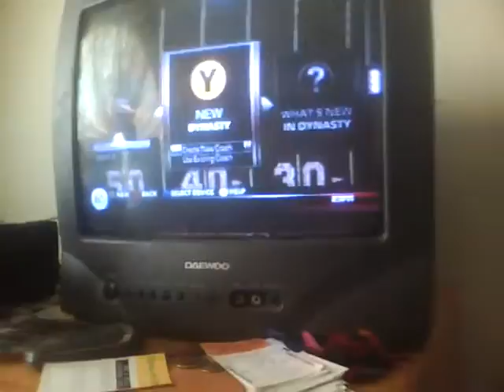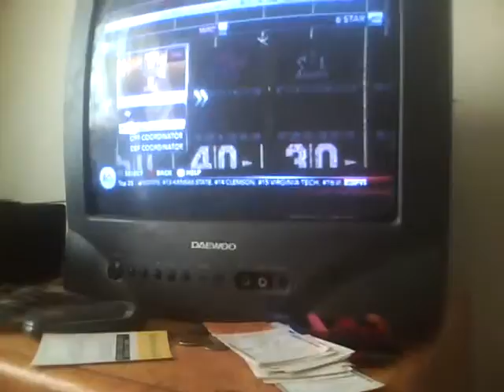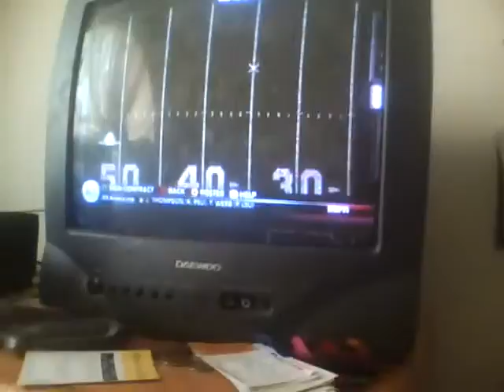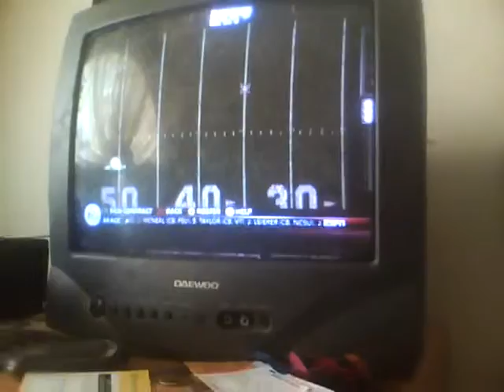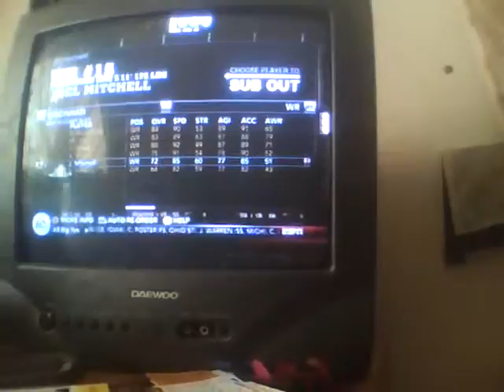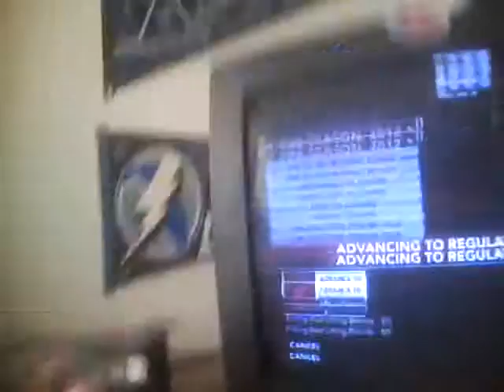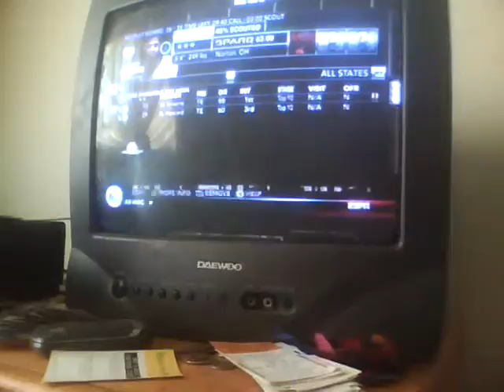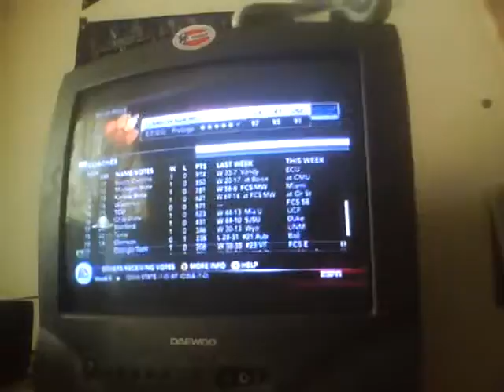Hank Hill Coaching Carousel ft Cincinnati Bearcats Ep 1